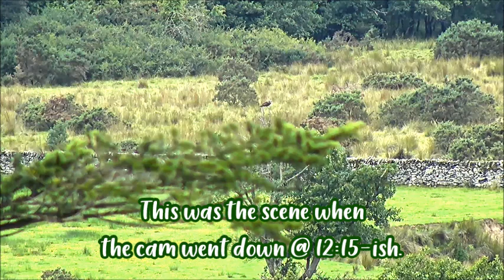22 Aug MrsG flew in to defend, Aran out on his tree ~ ©Bywyd Gwyllt Glaslyn Wildlife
This cam is operated by ©Bywyd Gwyllt Glaslyn Wildlife
The ospreys are Mrs G and Aran - Mrs G is the oldest breeding female in Wales and has been breeding here since 2004. To date, she has successfully raised 41 chicks, and has at least 100 grand-chicks and four great grand-chicks. Her first mate was Ochre 11 (1998) and together they raised 26 chicks. He failed to return in 2015, which was when she attracted her current mate. They have raised 15 chicks together so far.
2021 SEASON - All 3 chicks died due to weeks of bad weather and Aran being unable to fish after a wing injury.
Late June, Aran was able to go fishing again but wing damage still evident.